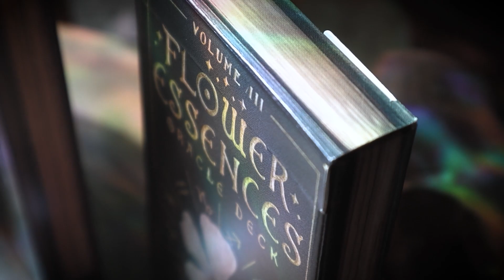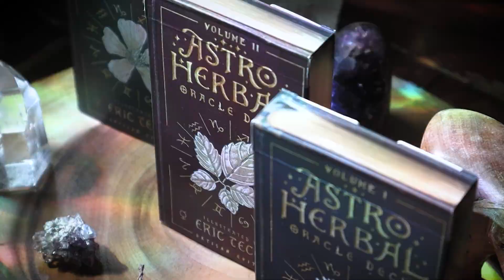𝒜𝒮𝒯𝑅☉ 𝐻𝐸𝑅𝐵𝒜𝐿 ✿ 𝐂𝐎𝐋𝐋𝐄𝐂𝐓𝐈𝐎𝐍 ✿ Oracle Cards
⊹⊱ ᴏʀᴅᴇʀ 𝒜𝒮𝒯𝑅☉ 𝐻𝐸𝑅𝐵𝒜𝐿 ᴛᴏᴅᴀʏ ⊰⊹
Orders End @ March 26

· ┈┈┈┈┈┈ · ꕥ · ┈┈┈┈┈┈ ·

✿ 𝒜𝒮𝒯𝑅☉ 𝐻𝐸𝑅𝐵𝒜𝐿 ✿  ᴠᴏʟ . ɪ
Themed to support your Nature, Volume I features 42 curated wild plants, trees, fungi, or resin that have a rich cultural & traditional history of medicinal usage to support overall well being.
✿ 𝒜𝒮𝒯𝑅☉ 𝐻𝐸𝑅𝐵𝒜𝐿 ✿  ᴠᴏʟ . ɪɪ
Themed to nourish your Nature, Volume II features 42 curated edible vegetables, fruits, herbs, or fungi that have a rich cultural & traditional history of culinary usage; while harboring medicinal benefits.
✿ 𝒜𝒮𝒯𝑅☉ 𝐻𝐸𝑅𝐵𝒜𝐿: 𝐹𝐿𝒪𝒲𝐸𝑅 𝐸𝒮𝒮𝐸𝒩𝒞𝐸𝒮 ✿ ᴠᴏʟ . ɪɪɪ
Themed to nurture your Nature, Volume III features 42 curated flowers inspired by Dr. Edward Bach's floral essence infusions & includes positive affirmations based off the attribute of each flower's unique essence.

· ┈┈┈┈┈┈ · ꕥ · ┈┈┈┈┈┈ ·

🎨 ᴍᴀᴛᴇʀɪᴀʟꜱ:
ᴛᴏɴᴇᴅ ᴘᴀᴘᴇʀ (ᴋʀᴀꜰᴛ)
ᴘɪɢᴍᴀ ᴍɪᴄʀᴏɴ ɪɴᴋ ᴘᴇɴꜱ
ᴡʜɪᴛᴇ ᴄʜᴀʀᴄᴏᴀʟ ᴘᴇɴᴄɪʟ

· ┈┈┈┈┈┈ · ꕥ · ┈┈┈┈┈┈ ·

🎵 :: "Spirits of the Greenwood" - Alexander Nakarada

Astro Herbal Oracle Deck created by Polymathic Artist Eric Tecce. February 2024 Oracle Deck Set. Hand Illustrated Vintage Medicinal Plant Oracle Deck. Herbalism & Astrology Theme Oracle Deck. Tarot & Divinitive Deck Creator. Pen & Ink of Plants Healing Nature. Indigenous, Culinary, Flower Essences. Toned Paper Drawing.